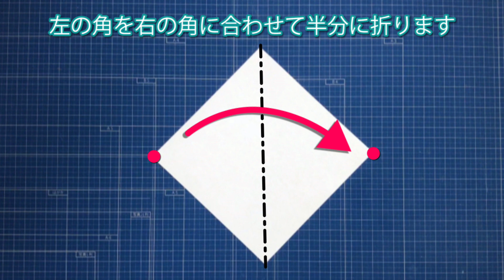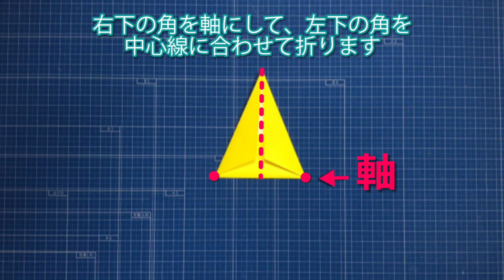【クリスマス折り紙】立体的な星バーンスターの作り方音声字幕付☆Origami Barnstar tutorial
折り紙を使って七夕やクリスマスなどの飾り付けにピッタリな立体的な星「バーンスター」の作り方を音声と字幕でわかりやすく解説しながら作っていきます。
この星は最後にふくらませるのが難しいと思うんですが、この動画では簡単できれいに膨らませるやり方を説明します。

We will explain how to make a three-dimensional star "Barnstar" that is perfect for decoration such as Tanabata and Christmas using origami with audio and subtitles in an easy-to-understand manner.
I think this star is difficult to inflate at the end, but this video will show you how to inflate it easily and cleanly.